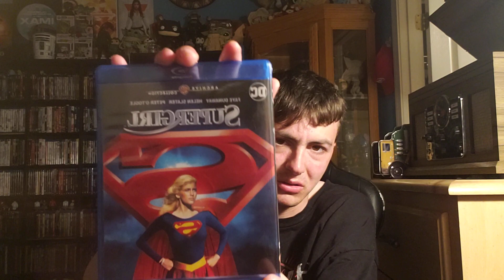Supergirl 1984 Review